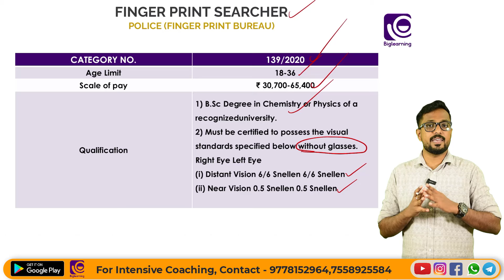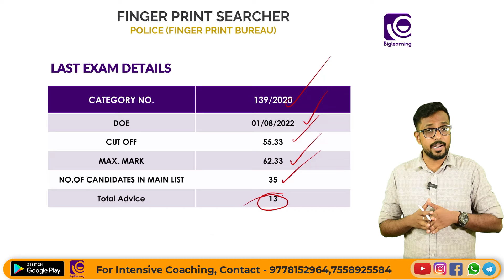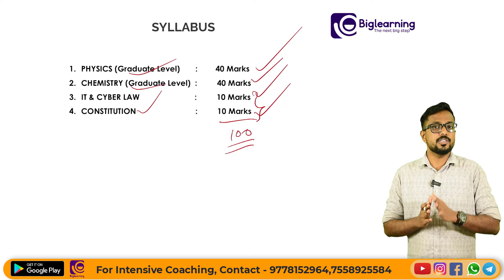FINGER PRINT SEARCHER | KERALA POLICE | FINGER PRINT BUREAU | NOTIFICATION SOON | വിജ്ഞാപനം വീണ്ടും!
📞 𝙁𝙤𝙧 𝘼𝙙𝙢𝙞𝙨𝙨𝙞𝙤𝙣𝙨:
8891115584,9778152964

biglearning.co.in